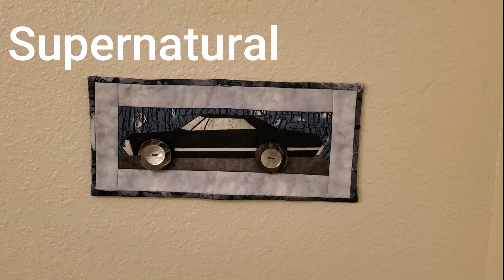March Day 5, CAR QUILT REVEAL!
National Quilt Month Pajama Quilter Day 5

We invite you to check out Kimberly “The Pajama Quilter” Crenshaw’s original pattern designs at her Etsy shop, Kimberly Crenshaw’s Divine Inspirations Her patterns are available both as hard copies or digital downloads.

You can also visit Kimberly on her Divine Inspirations Facebook And finally, we want to see what projects you’re working on – share them in our Facebook group, KCDI’s 15-Minute Quilters